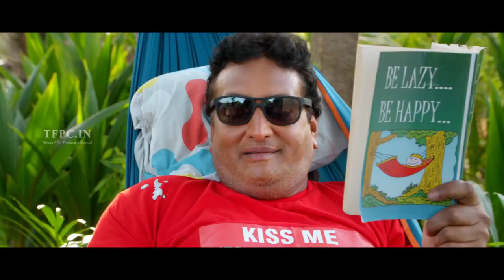Eedu Gold Ehe Trailer | Sunil, Sushma Raj and Richa Panai | EeduGoldEhe | TFPC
EeduGoldEhe Telugu Movie Produced by Ramabrahmam Sunkara. directed by Veeru Potla. music by Mani Sharma. starring: Sunil, Sushma Raj and Richa Panai.